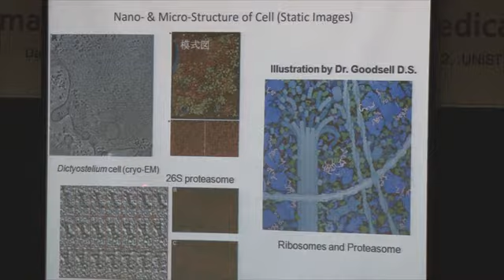ETB 교육산업신문TV - UNIST,올림푸스社 공동연구센터 설립 기념 국제심포지엄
울산과기대(UNIST)는 19일 세계적 광학전문기업 올림푸스社와 공동연구센터 설립 기념 韓-日 국제심포지엄을 열었다.